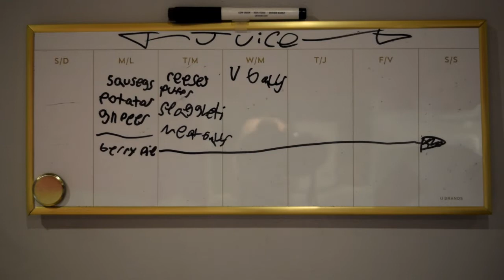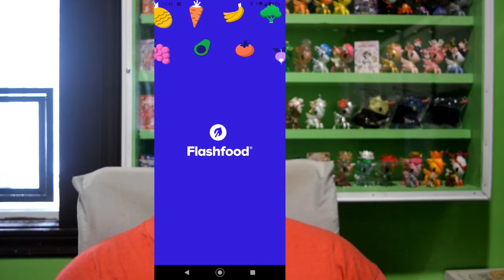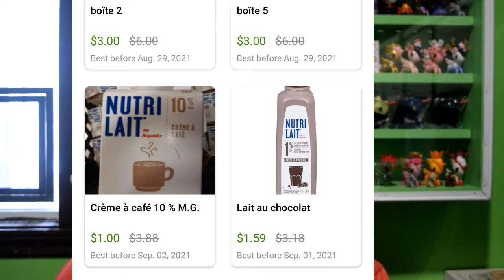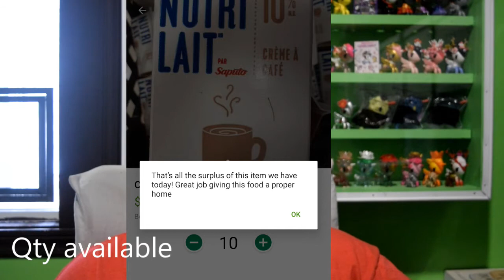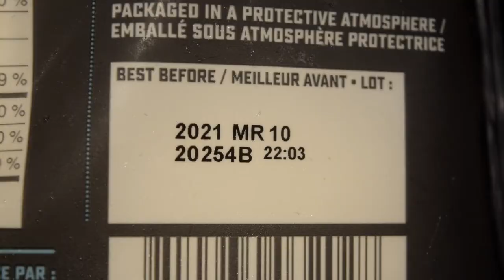Food Waste and how to stop it ! Are Canadians wasting a lot ?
Welcome to Zero Waste Homestead.

Today we are diving deep into the food waste problem and how you can help solve it. Food waste is an absolutely dumb problem to have to be honest. While some people on the planet starve other countries are dumping tons of it in the landfill. Together we can work together to do our part.

Sources: United Nations Environment Program
National Zero Waste Council